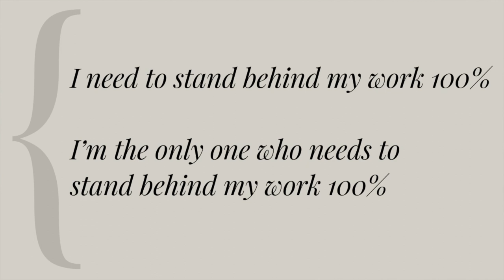Day 4. Wanting approval vs being the one who approves (creative block)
I have been aware of this block for years. The need for approval slows down the work when you are in the middle of it, prevents you from sharing, and in my case makes me want to explain myself when showing my art.
ugh!
What is my remedy to this? Just another thought that I apply - if I remember- during the work. It absolutely makes me work faster, without hesitation and self- doubt " I am the only one who needs to stand behind it 100%"

🌞 Schedule a FREE 30-minute consultation if you are interested in a Past Life Regression, a Coaching Program, or Hypnotherapy.